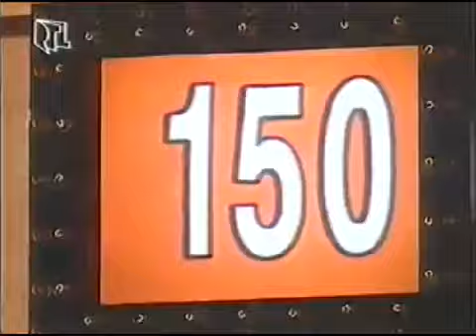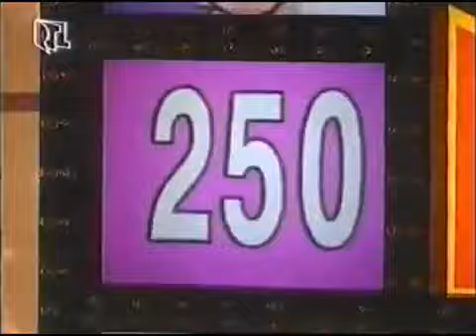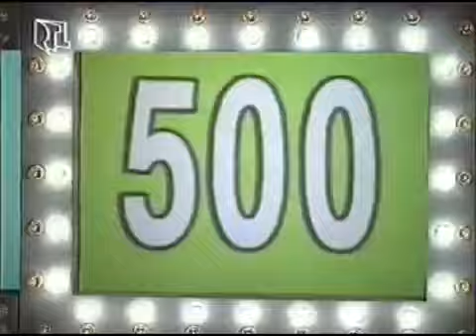Press Your Luck German Version, 1992 reupload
German Version of "Press Your Luck".
Hosted by Al Munteanu.